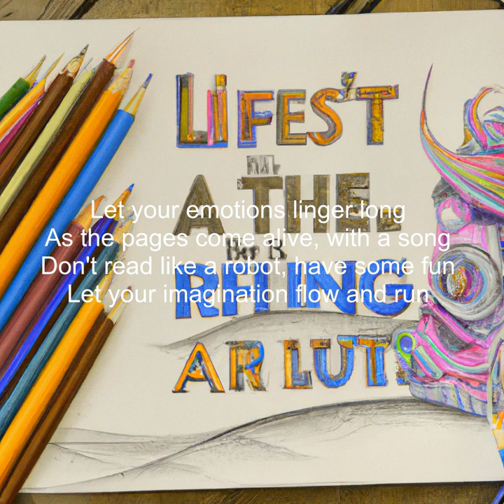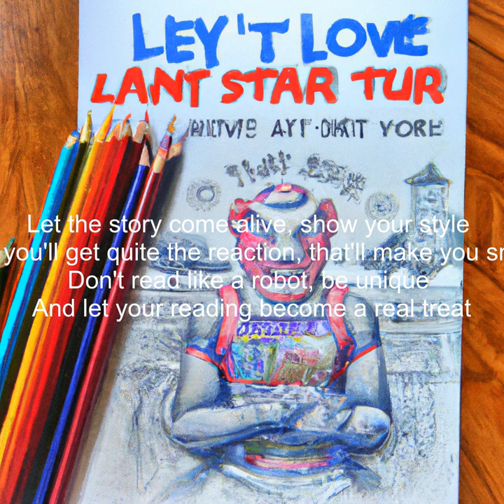Let your imagination roam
As you read, don't be a drone
Don't read like a robot, don't be so bland
And onto the next page, you'll land

Read all the way through, don't miss a beat
Let your thoughts be free and not replete
Look for the subtleties in each story line
And the characters' relationships, you will find

Use your voice, don't be monotone
Let the words fill up your heart like a groan
Don't read like a robot, do it with feeling
So the narration is quite appealing

Let your emotions linger long
As the pages come alive, with a song
Don't read like a robot, have some fun
Let your imagination flow and run

Read with enthusiasm and excitement too
And when you look around, no one will be blue
Don't read like a robot, bring it to life
As you bring each page a special delight

Take a break when you need a breather
Let the characters' stories be your teacher
Don't read like a robot, be creative
And you'll find that it's quite adaptive

Let the story come alive, show your style
And you'll get quite the reaction, that'll make you smile
Don't read like a robot, be unique
And let your reading become a real treat